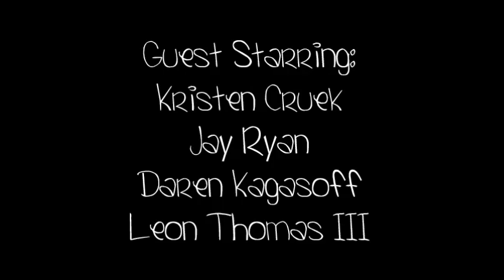TVD: Pilot [Part 1]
NOT THE REAL SHOW, JUST FOR FUN AND OUT OF BOREDOM, NO INFRINGEMENT INTENDED.